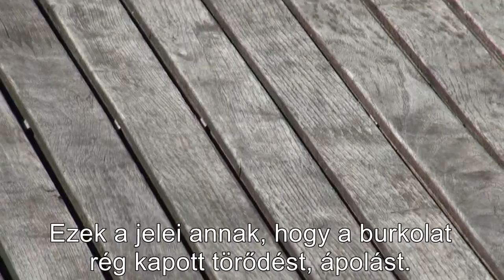Terasz felújítás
Hogyan újíthatjuk fel elhasználódott fateraszunkat?